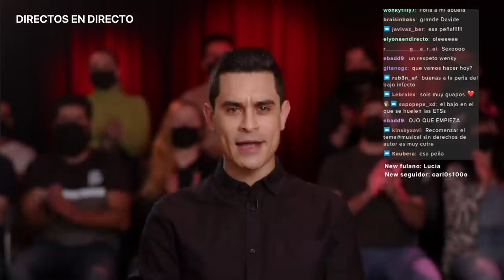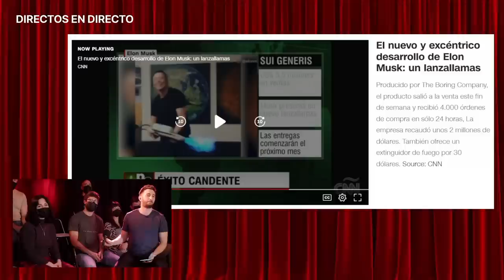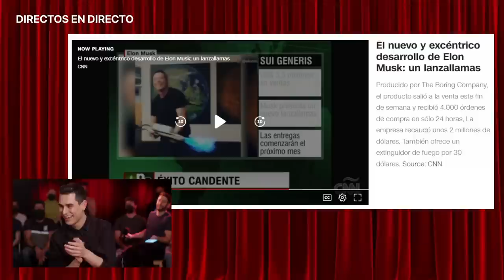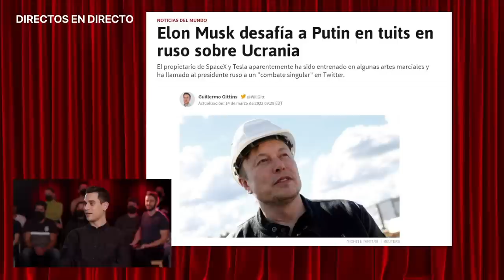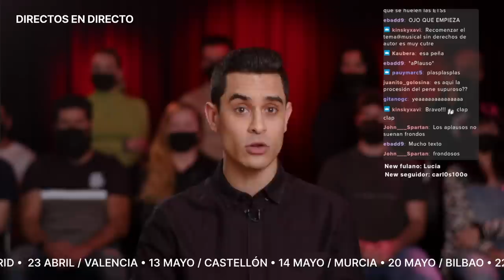Elon Musk y superhéroes | DAVID SUÁREZ: DIRECTOS EN DIRECTO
Directos en directo es un formato de La Santa y Doctor Cerebrus. 2022.

Dirigido por: David Suárez & Cristina Galán
Escrito por: David Suárez
Coros: Jorge Yorya
Realización: Juan Fran Miguel
Producción: Martín Milone y Lucía Pardavila
Dirección de fotografía: Ignacio Sánchez de Bustamante
Cámara: Alba Aragón
Sonido: Javier Duch